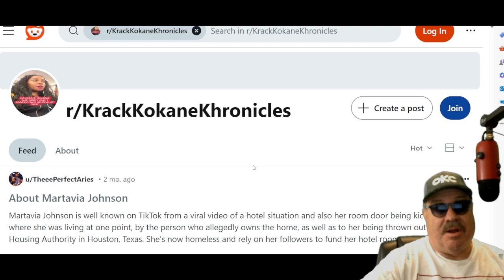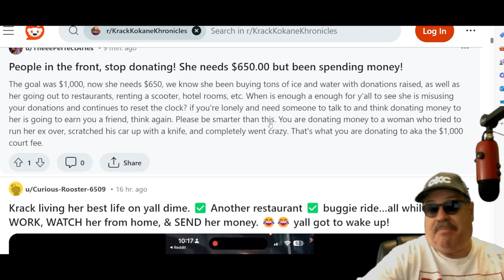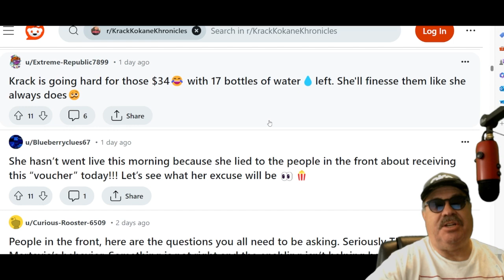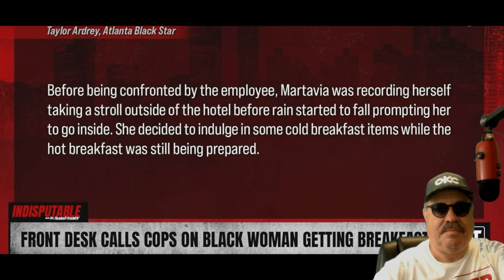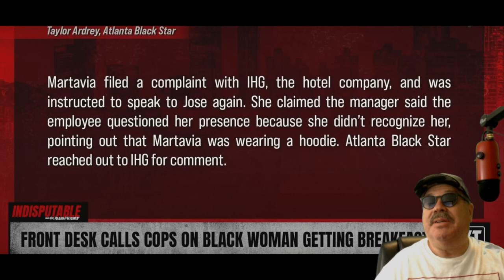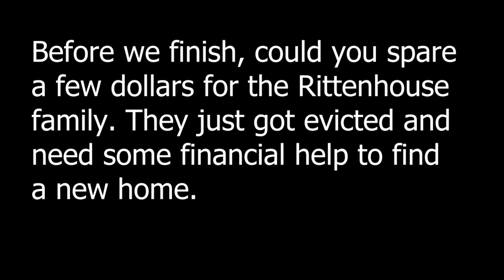Rashad Richey Is One Race-Baiting &$%#&!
If you can help the Rittenhouse family with a donation, no matter how small, please go to this link: